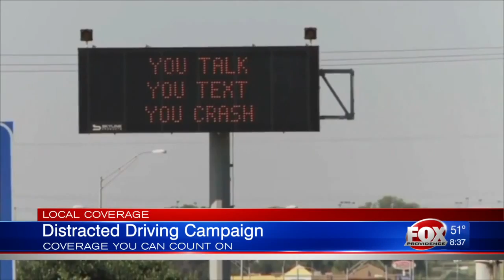Q&A: Attorney General Peter Kilmartin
Kilmartin joined Eyewitness News live in studio to discuss some big issues he's been tackling.